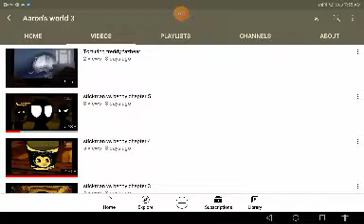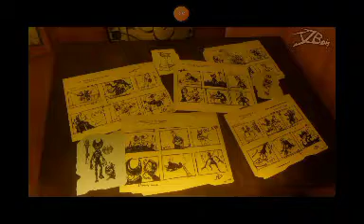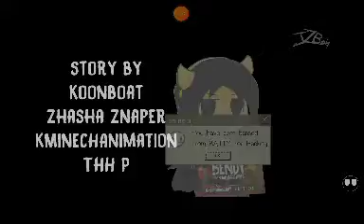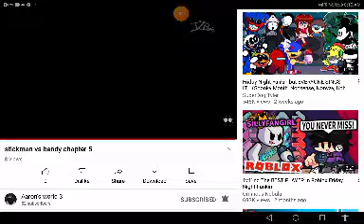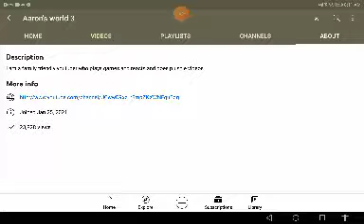reacting to--- y'know what? FORget it you already know who I'm reacting to anyways just enjoy lol XD